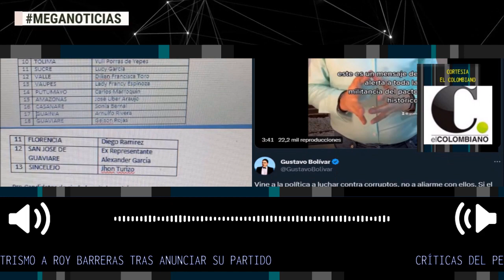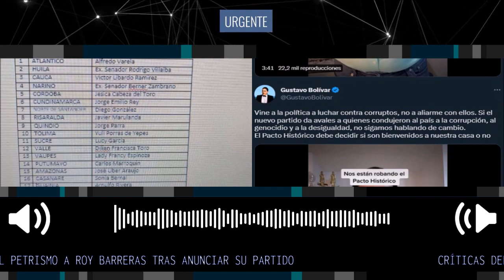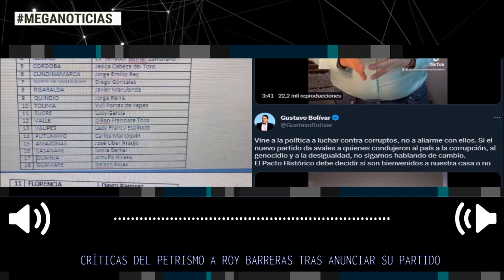🛑 FUERTES CRÍTICAS DEL PETRISMO A ROY BARRERAS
Hay molestia en la militancia del hoy gobernante Pacto Histórico con el Presidente del Senado –electo en la lista cerrada de esa coalición–, Roy Barreras, luego de que lanzara su partido “La fuerza de la paz”, en relación con las personas a las que se les entregarán avales para lanzarse a alcaldía y gobernaciones este año.